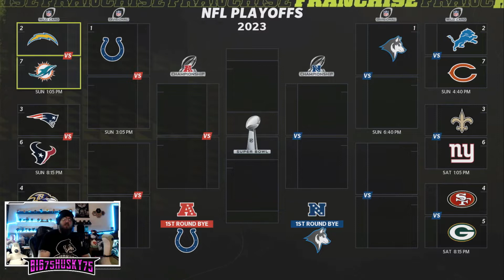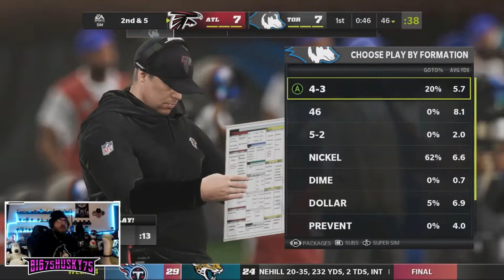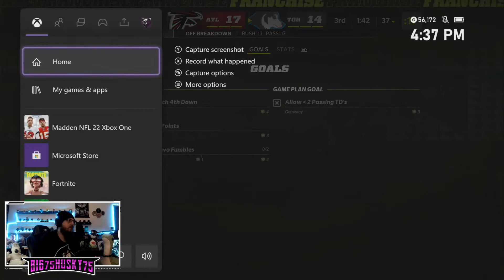Madden 22: 65 & Under Franchise – Y3:W14 // Atlanta Falcons – "IDC...THIS IS THE WORST GAME!!!"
WELCOME TO THE LONG DREAMT SERIES...MADDEN 22 65 & UNDER FRANCHISE!!!

The Rules are pretty simple:
– Fantasy Draft must be below 65 when picked
– FA's must be 65 or under
– 0 Trades even if offered
– All Madden (I feel like this is an obvious)
– Must build your team from original players & draft!!!
– YOU MUST RELOCATE...(adds a more personal rebuild/new team feel)

I have been doing this since Madden 12 & never knew how to make it into a series...fast forward 10 years & I have finally figured it out.  So follow along as we "Build" a new team & you get to follow along with our victories... loses... upsets... comebacks... & so much more!!!

Hope you guys have a great day and enjoy the 65 & Under Fun :)

Another quick shout out to the man himself CRYPT for allowing content creators to use his music!!!

Intro: (00:00)
Pre-Game Events: (00:10)
Year 3 Week 14 // vs 5–7 Atlanta Falcons : (07:27)
Outro: (42:59)